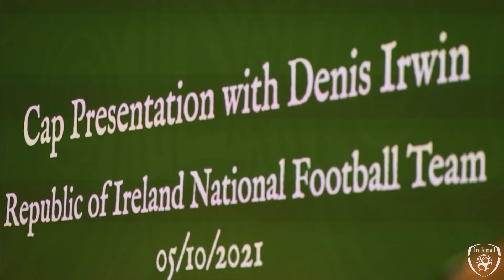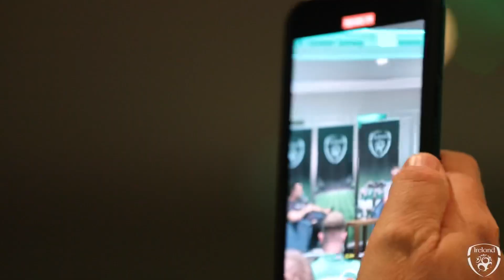INSIDE ACCESS | Ireland legend Denis Irwin joins squad for Cap Presentation Ceremony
There was a special guest in camp this week as Ireland & Manchester United legend Denis Irwin joined the squad to present their caps and chat about his career at the top of European football…